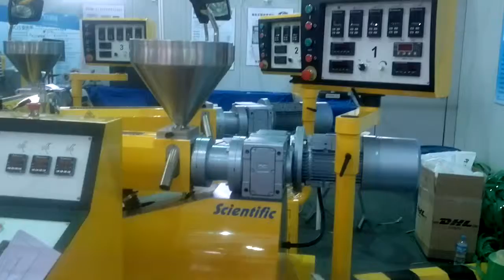filter tester video 2